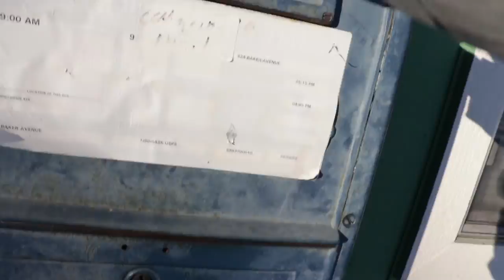I decide to skin Whitefish Mountain EVERYDAY | Vlog3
VLOG#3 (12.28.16) I decide to skin Whitefish Mountain Resort aka Big Mountain everyday to prepare for the "Whitefish Whiteout" ski mountaineering race!